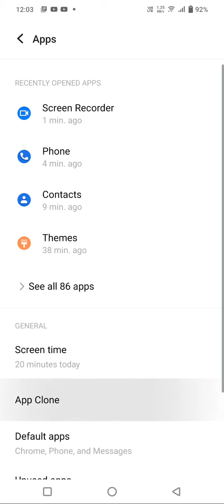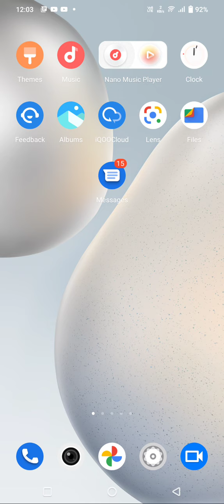How To Enable Dual App In Vivo V25, Create Dual App In Vivo V25, How To Enable Clone App In Vivo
How To Enable Dual App In Vivo V25, Create Dual App In Vivo V25, How To Enable Clone App In Vivo V25, Dual App Setting In Vivo V25,

Clone_App_Enable Vivo V25